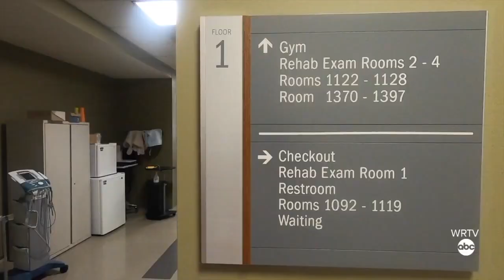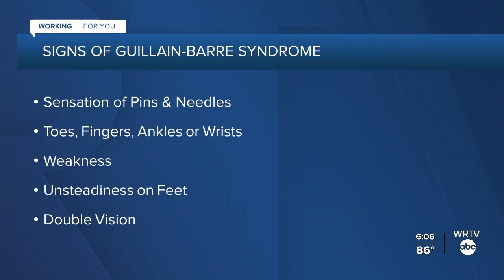Greenwood woman working to overcome COVID-19 complications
WRTV's Nikki DeMentri talks with a Greenwood woman who has struggled with complications from COVID-19.